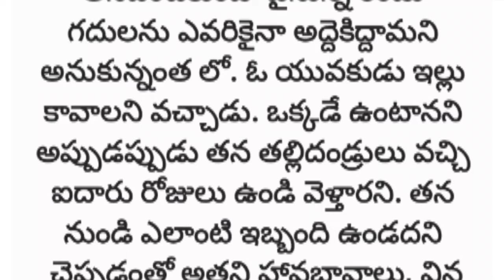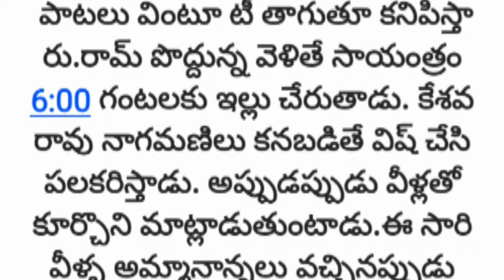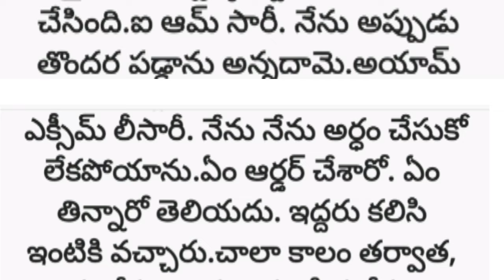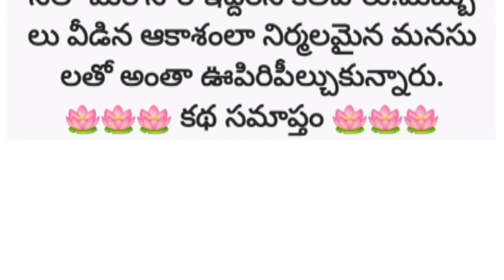నెలరోజులు కాపురంచేసి విడాకులు తీసుకున్న జంట మళ్ళీ ఒకటయ్యారు/telugu audio books/heart touchingstories